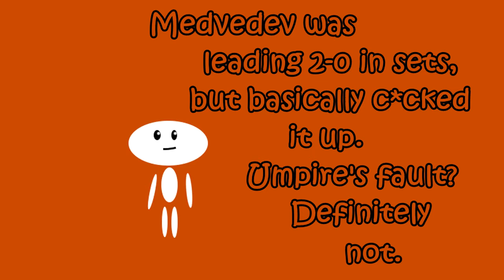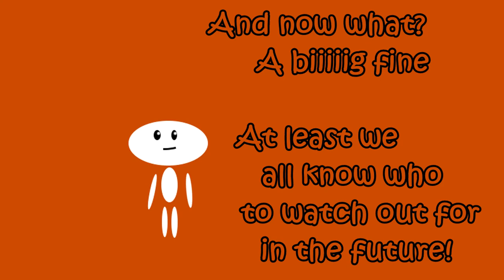Daniil Medvedev and the weird coins protest - Wimbledon 2017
Daniil Medvedev had a very interested way to show the umpire Mariana Alves he wasn't happy at the end of the 2nd round match against Ruben Bemelmans. A match that HE lost, all by himself. He was leading 2-0 in sets and somehow he managed to go home empty handed. Definitely wasn't the umpire's fault, that's for sure!

Go and have some strawberries and calm your tits, Daniil.